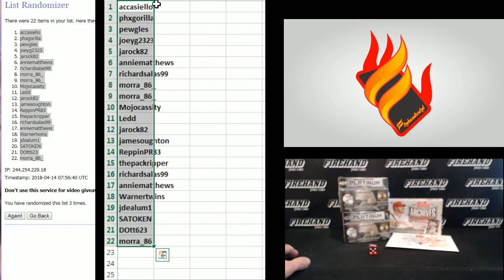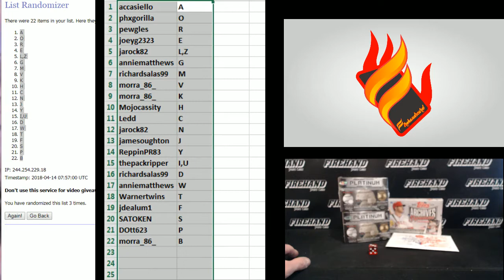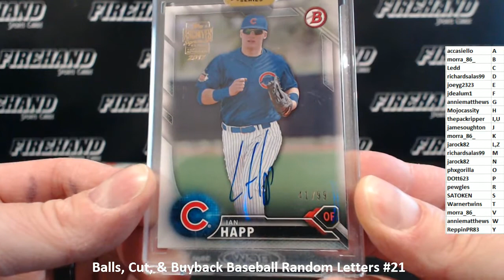Balls, Cut, & Buyback Baseball Random Letters #21 ~ 4/13/18